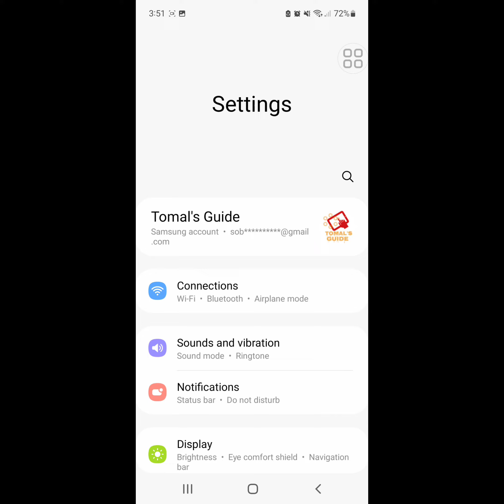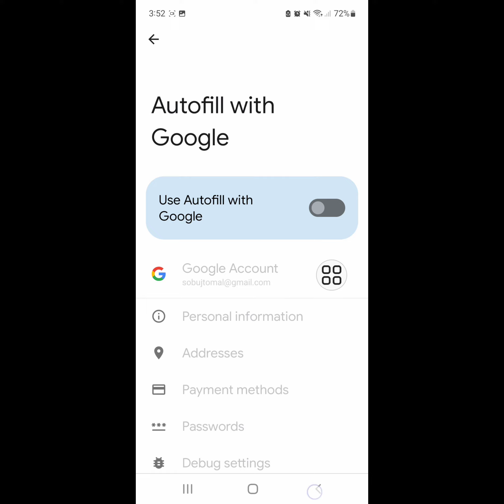Fix choose a facebook account saved with google smart lock problem 2022 | Google smart lock remove